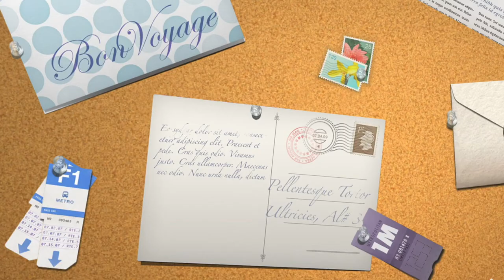Jean Pierre ferland Un peu plus haut